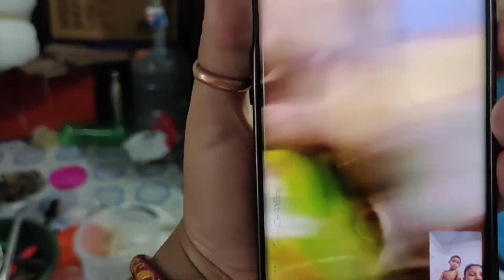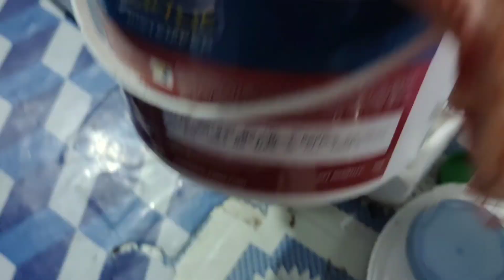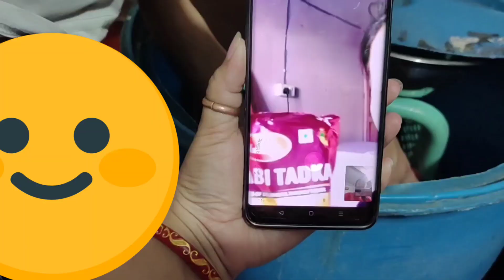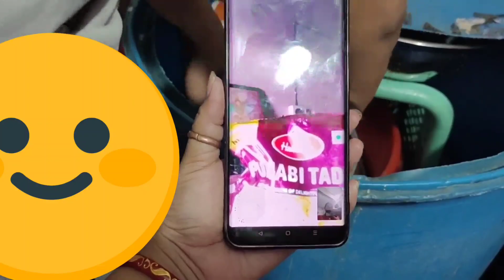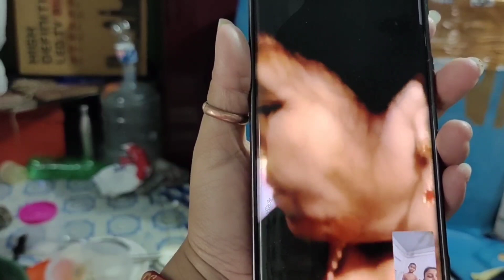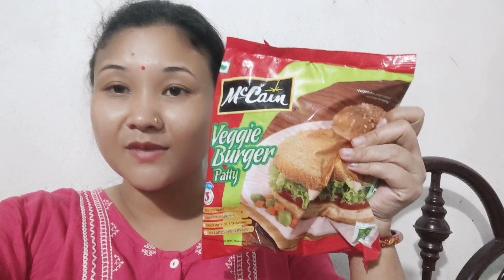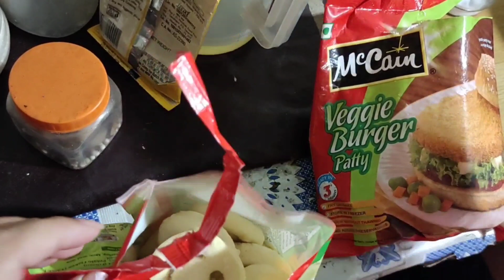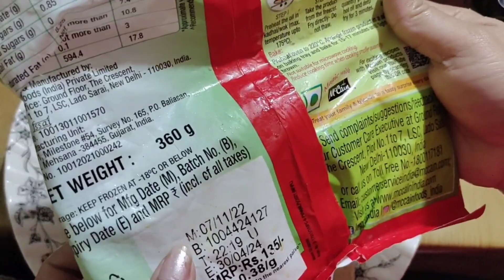Vlog🥰//Uchi leite leite khlga loi chikhai leirme😒//Khjing achar//smiles chre Haore🤤// video calling🥰